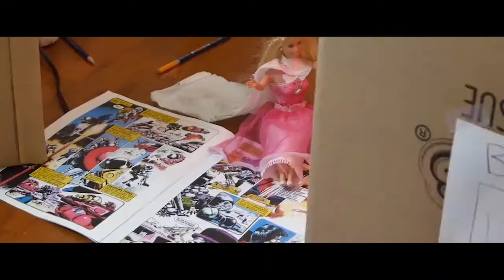The Mighty-Cypress Bay High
Short Film entitled "The Mighty" from Cypress Bay High.  An extravagant imagination and an extraordinary incident help a young girl discover who she truly is.
Created by Agustina Biasutto, Luis Tirado, Santi Triana, and Felipe Vargas